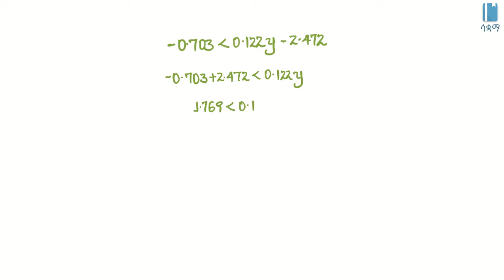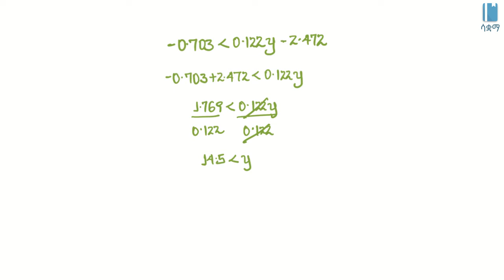Grade 8 Maths Unit 3 |Solving linear inequalities with decimals|አስርዮሾችን የያዙ የመስመራዊ ያለእኩልነት ዐረፍተ ነገሮች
In this video, we learn how to solve linear inequalities with decimals. This video is based on Unit 3 of Grade 8 of the Ethiopian curriculum. The academic videos published under Saquama (Education for Ethiopia) are in line with the Ethiopian curriculum.

በዚህ ቪዲዮ አስርዮሾችን የያዙ መስመራዊ ያለእኩልነት ዐረፍተ ነገሮችን መፍትሄ እንዴት እንደምንፈልግ እንማራለን። ይህ ቪድዮ የተሰራው በ8ኛ ክፍል ሒሳብ ምዕራፍ 3 ላይ ተመስርቶ ነው። በሳቋማ (ኤጁኬሽን ፎር ኢትዮጵያ) ስር የተለቀቁ የቀለም ትምህርት ቪዲዮዎች ከኢትዮጵያ ስርዓተ ትምህርት ጋር የሚስማሙ ናቸው።